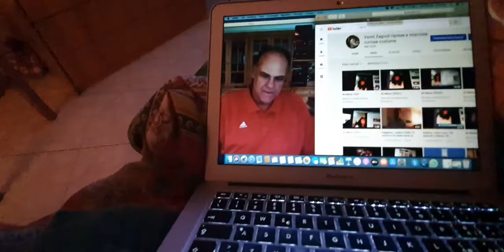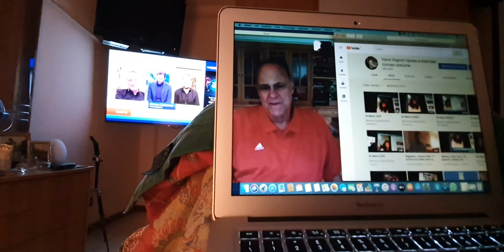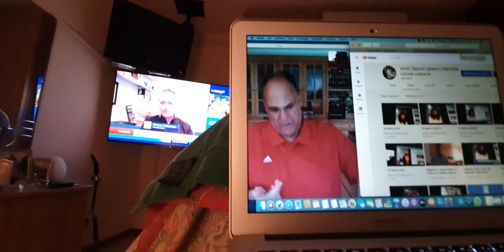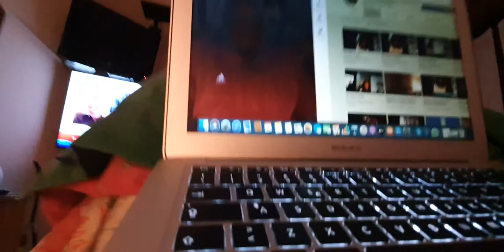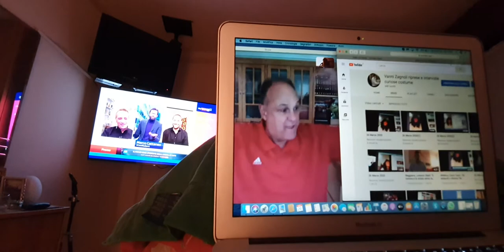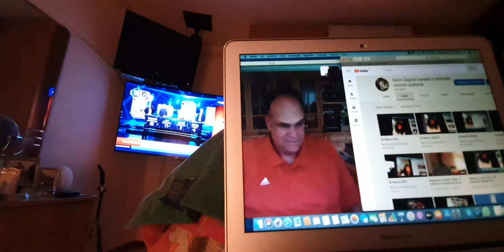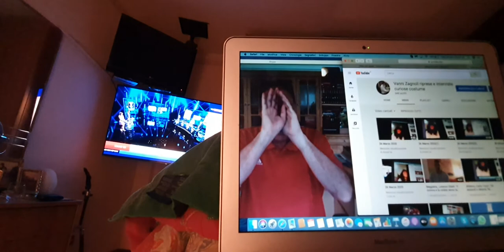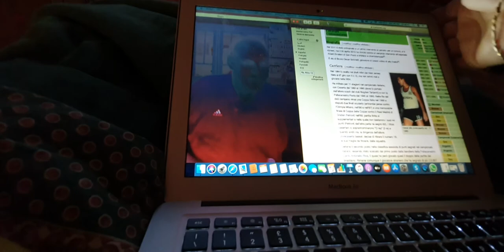Basket, Oscar. "Dell'Agnello e Gentile mi cacciarono da Caserta: 'O noi o Oscar'. "I Nets e il Real"